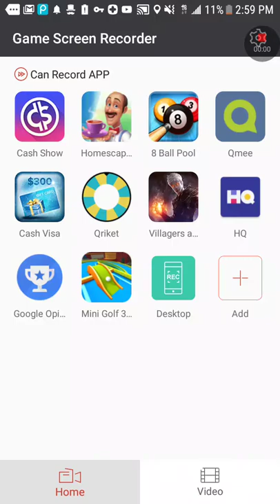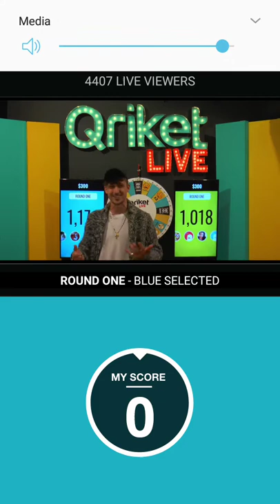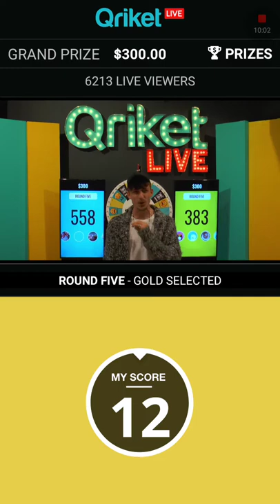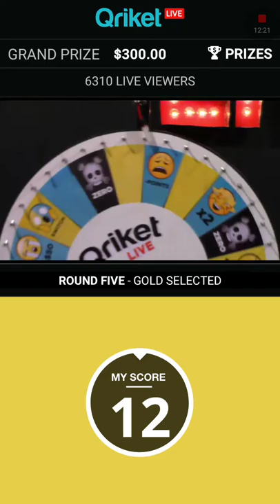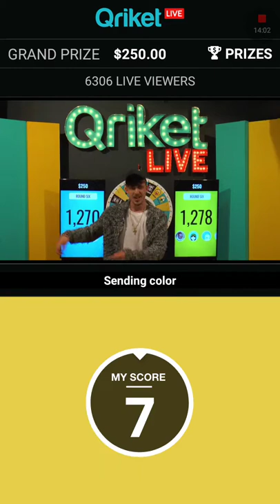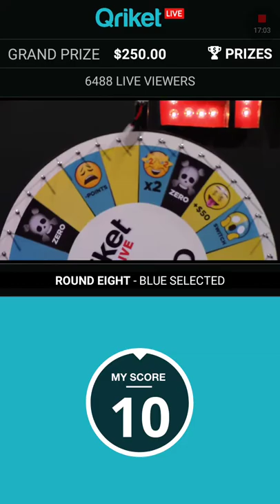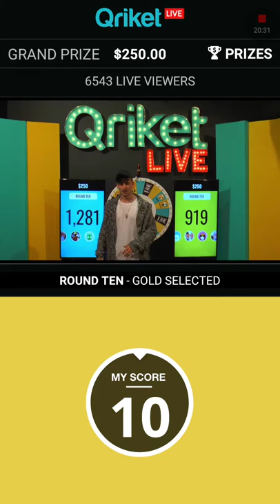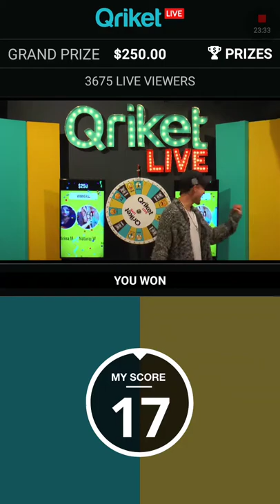Qriket LIVE! Show 4. (4-17-18)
Pick blue or gold, get Points and top 3 points wins money or splits the prizes.